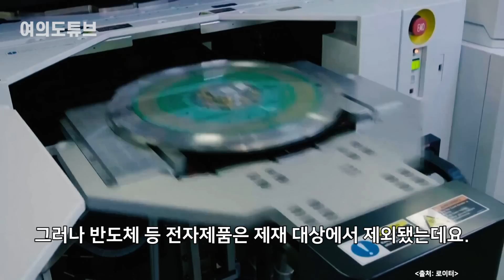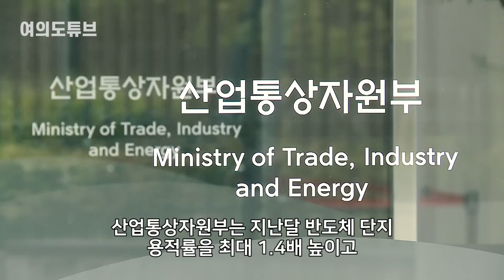[여의도튜브] “中도 맘대로 못한다” 韓 ‘대만 방패’ 눈이 번쩍 /머니투데이방송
낸시 펠로시 미국 하원의장이 대만을 방문하자 중국은 대만을 겨냥해 경제‧군사적 제제의 압박 수위를 연일 높여가고 있는데요. 이들의 압박에서 반도체는 예외입니다. 대만 의존도가 높은 자국 반도체 업계가 경제적 타격을 입을 수 있다는 계산 때문입니다.

10일 반도체 업계와 주요 외신에 따르면 중국은 100개 이상의 대만 식품 브랜드 수입 중단과 감귤류·냉동생선 등 농수산물에 대한 수입 중단, 건축 자재에 쓰이는 천연모래 수출을 중단했습니다. 그러나 반도체 등 전자제품은 제재 대상에서 제외됐습니다. 대만 반도체를 대표하는 TSMC의 류더인 회장이 펠로시 의장을 만났음에도 말이죠.

아나운서: 선소연
영상콘텐츠: 강주희
기사콘텐츠: 백승기
기획: 강인형
총괄: 정미경
제작: MTN 머니투데이방송